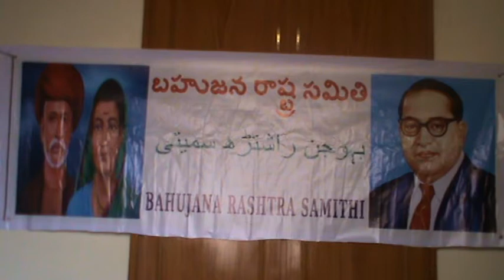28 11 17 BRS Appeal to the Dalith, Bahujana, Girijana and Minorities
28 11 17 BRS Appeal to the Dalith, Bahujana, Girijana and Minorities సామాజిక తెలంగాణ ఆకాంక్షావహులు 2019 సామాన్య ఎన్నికలను గడువుగా పెట్టుకొని తమ కలల తెలంగాణ సాధించుకోవాలని BRS సంస్థాపక అధ్యక్షుడు తెలంగాణ రాష్ట్ర వోటరులకు చేసిన విన్నపము.